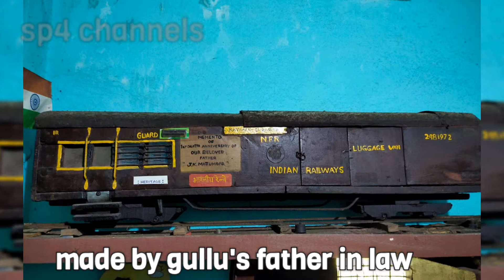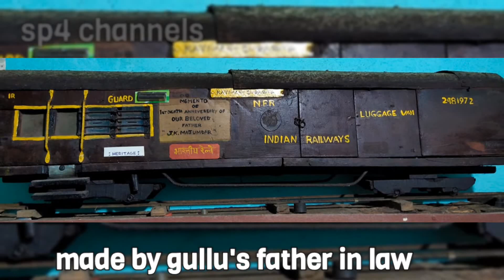gullu' smasurbari | haringhata | 13_11_2020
photo shoot : VIVO S21
video capture :